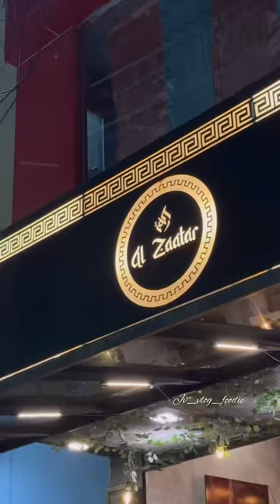Cheese lava burger in Coimbatore |Al zaatar Coimbatore